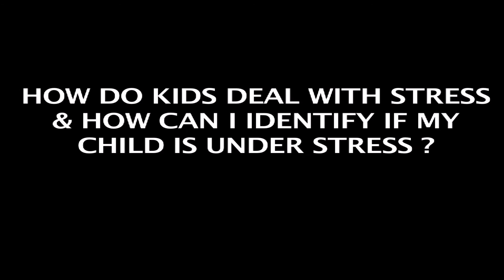Psychiatrist Dr Madhusudan Singh Solanki talking about Stress in kids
Is your child under stress? how to recognize? how to help? Dr Madhusudan Singh Solanki Consultant & Head Department of Psychiatry & Behavioral Sciences Saket City Hospital explains all about stress in kids in simple words.

Dr Madhusudan Singh Solanki is a Gold Medalist Senior Consultant Psychiatrist, Psychotherapist, De-addiction Specialist with many academic national and international publications, who believes in patient centric approach, patient empowerment and holistic healing, he is also an internationally published music composer, song writer and singer, he is currently practicing at Max Smart Superspeciality Hospital Saket New Delhi